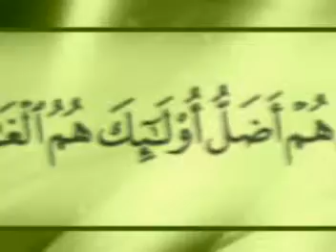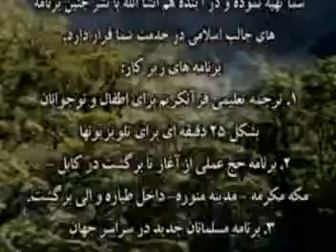مراحل سلوک 183